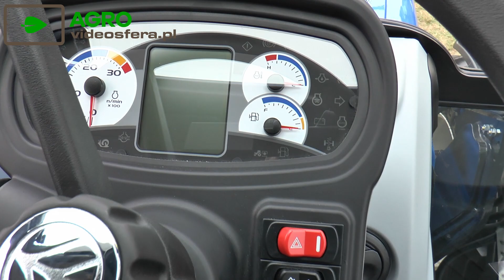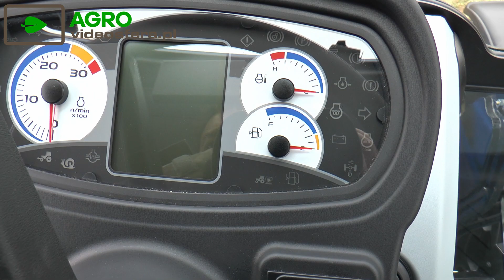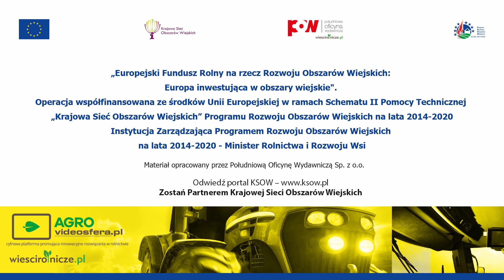Czy ciągniki na wodór się przyjmą?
W serii Videosfera Agro prezentujemy godne powielania idee i pomysły stosowane w polskich firmach i gospodarstwach. W poszukiwaniu inspiracji, poznaj osoby stojące za innowacyjnymi rozwiązaniami w polskim rolnictwie.

Film powstał w ramach projektu „Videosfera Agro – Platforma informacyjna upowszechniająca innowacyjne i dobre praktyki w rolnictwie na terenie Polski”, którego opis znajdziecie na naszej stronie